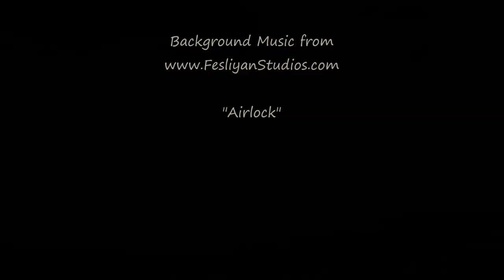Cloudscape - Boulder Valley, Montana - June 13, 2023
Nice clouds this afternoon.

Compilation of timelapse footage captured with a GoPro Hero9 and still photos using a Kodak DX4530, processed through Windows MovieMaker software.